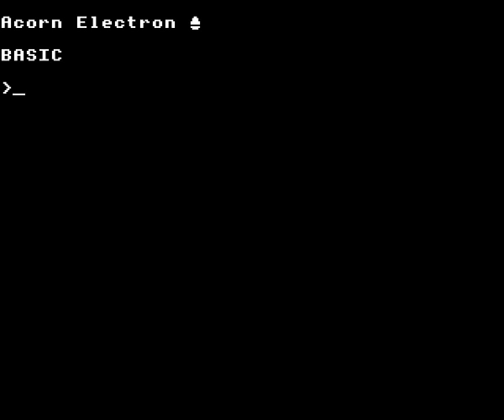Firetrack on the Acorn Electron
Gameplay footage of Superior Software's release of Firetrack for the Acorn Electron, recorded with Elkulator.